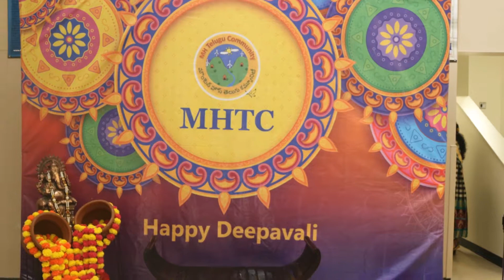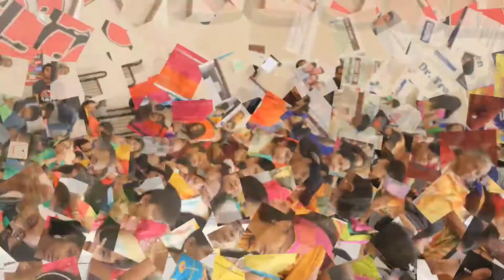MHTC Deepavali 2019 Invitation